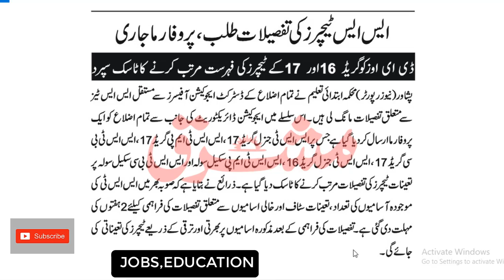SST permanent Teachers Detail News 2021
JOBS & EDUCATION NEWS
SST permanent Teachers Detail needed to Director of Education  News 2021